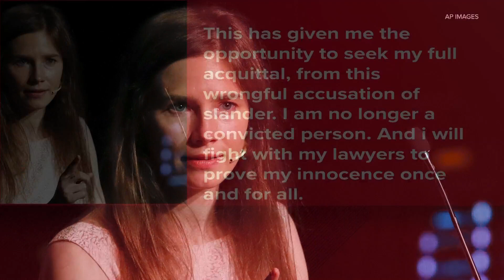Amanda Knox will face new trial in Italy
Amanda Knox will face a new trial in Italy after a slander conviction against her was overturned on Friday.

Knox, a Seattle-area resident, was acquitted in the 2007 murder of her roommate Meredith Kercher in 2015. She was also previously found guilty of slander for falsely implicating another man in Kercher's death.

According to a statement posted on Knox's Instagram account, the slander conviction was overturned due to a rights violation at the time of her arrest. She calls the new trial "a good thing."

This "has given me the opportunity to seek my full acquittal from this wrongful accusation of slander," Knox wrote, in part. "I am no longer a convicted person. And I will fight with my lawyers to prove my innocence once and for all."